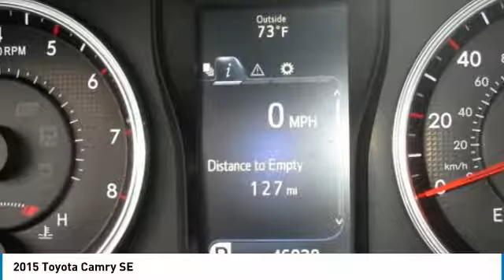2015 Toyota Camry Mays Landing NJ P10285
2015 Toyota Camry SE

Shore Toyota
4236 Black Horse Pike

New Arrival! CarFax One Owner! This Toyota Camry is CERTIFIED! Back-up Camera, Bluetooth, Steering Wheel Controls, Aux Audio Input, Automatic Headlights AM/FM Radio This Toyota Camry gets great fuel economy with over 35 MPG on the highway! Stability Control, ABS Brakes Front Wheel Drive Call to confirm availability and schedule a no-obligation test drive! We are located at 4236 Black Horse Pike, Mays Landing, NJ 08330.